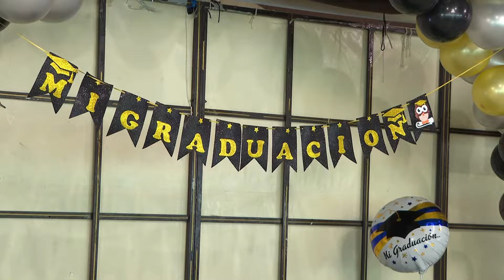Se gradúan menores de edad de Mamá A. C. en primaria, secundaria y preparatoria | Jalisco Noticias